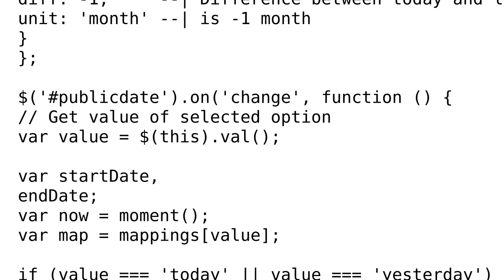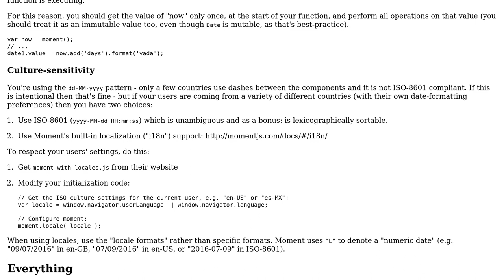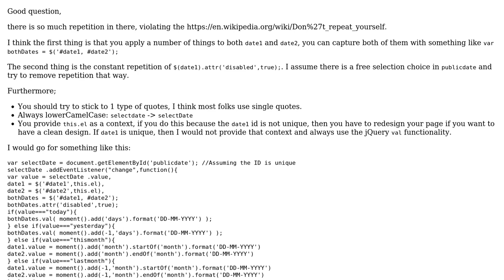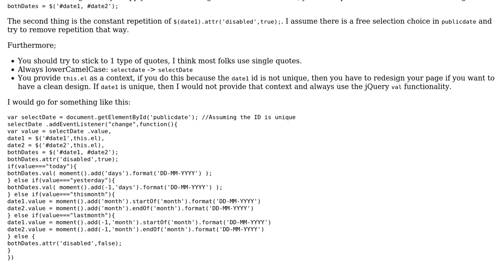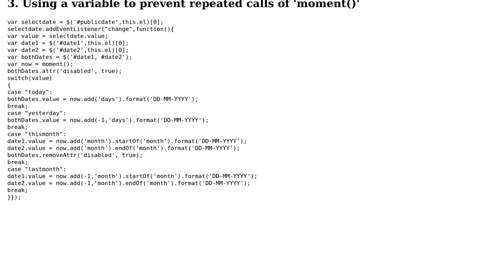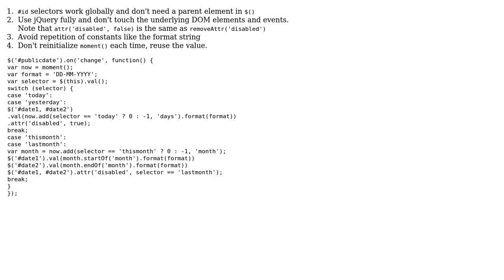Selectable date filters (5 Solutions!!)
Selectable date filters

With thanks & praise to God, and with thanks to the many people who have made this project possible! | Content (except music & images) licensed under CC BY-SA | Music | Images & others | With thanks to user wOxxOm user Tushar user konijn user kharenis user Engkus Kusnadi user Dai user 200_success and the Stack Exchange Network Trademarks are property of their respective owners. You are responsible for your own actions.